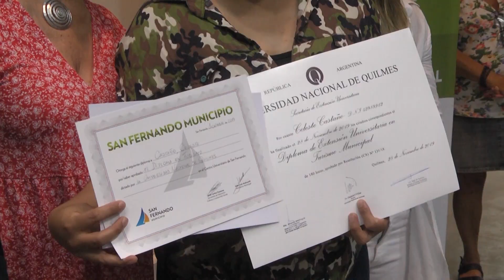Nuevos egresados del CUM de la carrera de Turismo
Alumnos sanfernandinos que cursaron en el Centro Universitario de San Fernando (CUM) la Diplomatura de Turismo de la Universidad Nacional de Quilmes recibieron sus certificados y distinciones. Por la gran demanda, el Municipio analiza la incorporación de nuevos cursos.